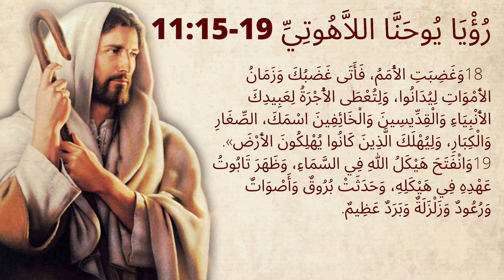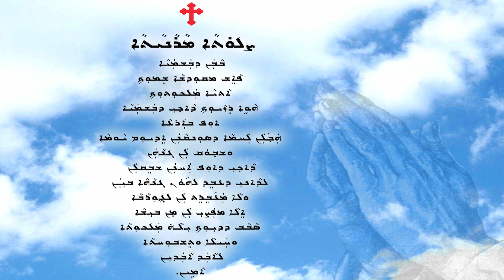ETS (Assyrian) | The Book of Revelation (Chapter 11:15-19) | Volume 25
H.G Mar Mari Emmanuel, Bishop of Christ the Good Shepherd Church, commentary on The Book of Revelation (Chapter 11:15-19).